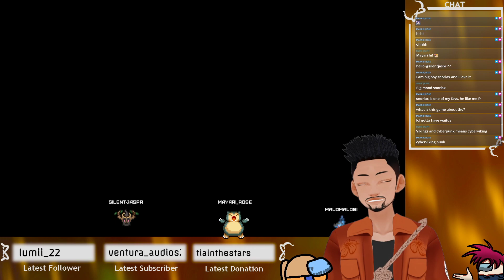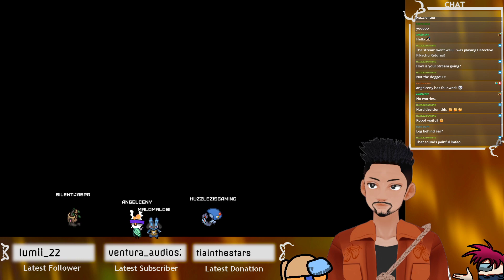[VROID] first we clip, then we mix